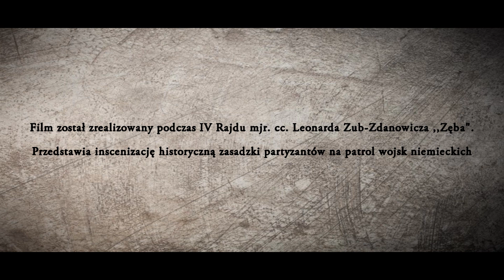IV Rajd ,,ZĘBA" - INSCENIZACJA HISTORYCZNA Zasadzki Partyzantów Na Patrol Wojsk Niemieckich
Film został zrealizowany podczas IV Rajdu mjr. cc. Leonarda Zub-Zdanowicza ,,Zęba".
Przedstawia inscenizację historyczną zasadzki partyzantów na patrol wojsk niemieckich

W filmie wystąpili:

GRH im. 1 Pułku Legii Nadwiślańskiej Ziemi Lubelskiej NSZ

GRH im. Wojciecha Lisa ps. "Mściciel"

GRH GREGOR

Kawaleria Kowalów z Borowa nad Wisłą

GRH  im. płk. Tadeusza Zieleniewskiego Majdan Obleszcze

realizacja i montaż:

Maksymilian Bednarz